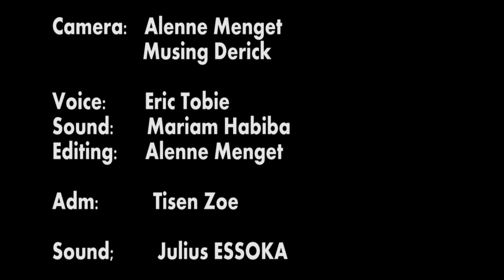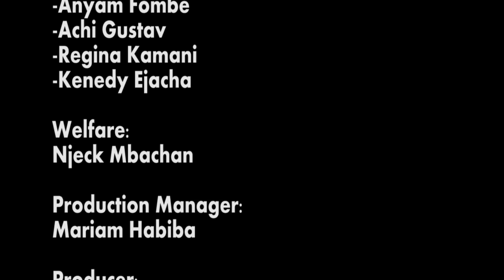(ATHOGOH) The Bamenda dress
The people of the Northwest region of Cameroon have a very rich cultural heritage. Peculiar to their culture is their dressing. (ATHOGOH) or the Bamenda dress is their identity. It is now consumed run the world. This documentary seeks to trace the history of that dress and how it started?